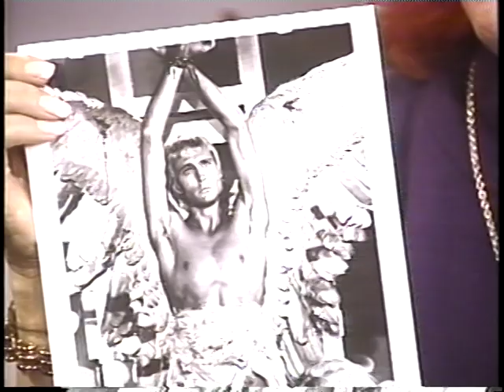Joan Quinn ETC: John Philip Law and Steven Arnold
Joan Quinn interviews actor John Philip Law and artist Steven Arnold.  This show was produced April 4th, 1991.